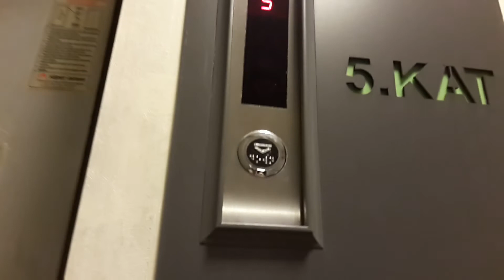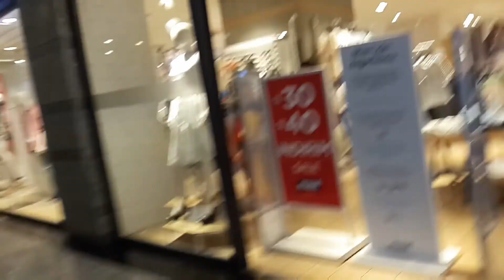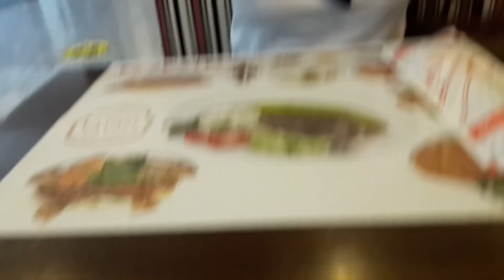ANKARA VLOG | KIZILAY, TUNALI, ASPAVA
Merhabalar. Bu videomda üç günlük Ankara vlogumun ilk bölümünü izleyeceksiniz. Bazı teknik arızalardan dolayı videoyu iki bölüme ayırmak zorunda kaldım. Devamı da yakında gelicek umarım severek izlersiniz iyi seyirler.